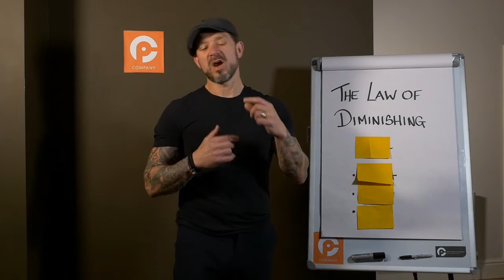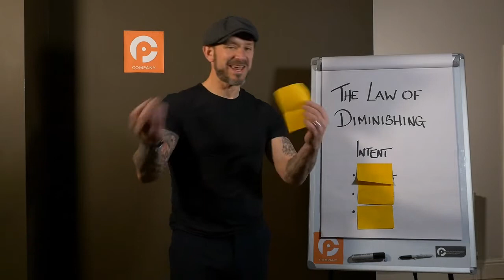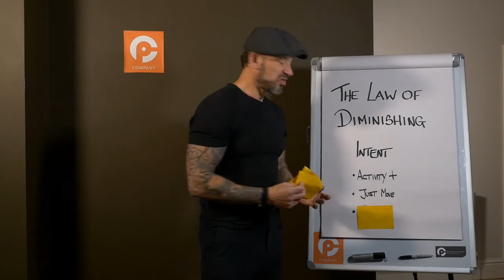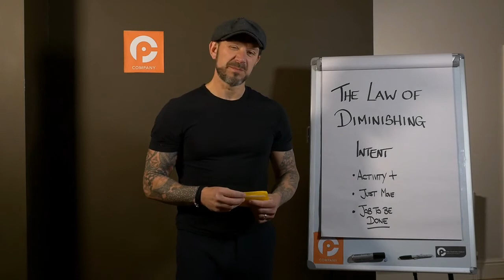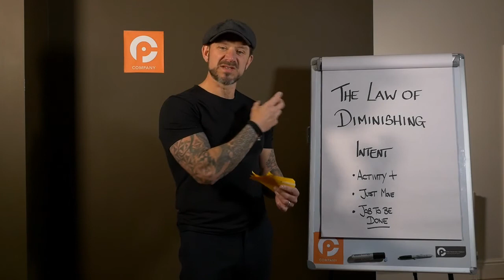Now Then Message 3 Law Of Intent 1